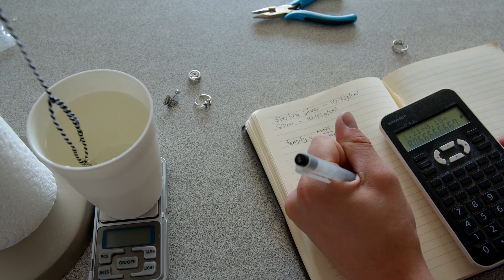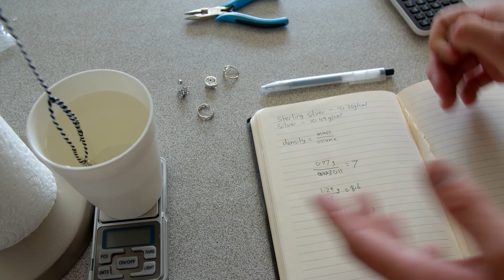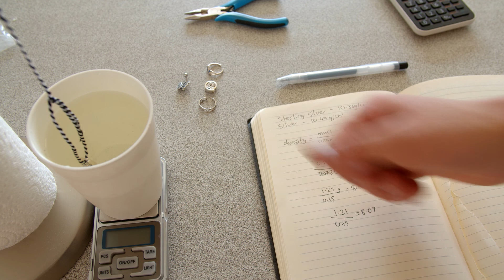Measuring the density of silver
Music supplied by Artlist

God Bless!